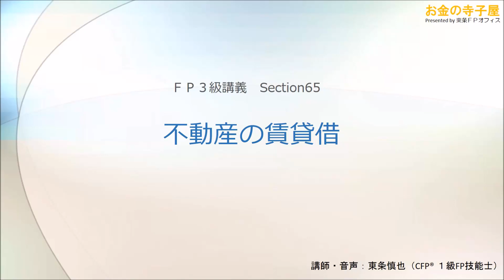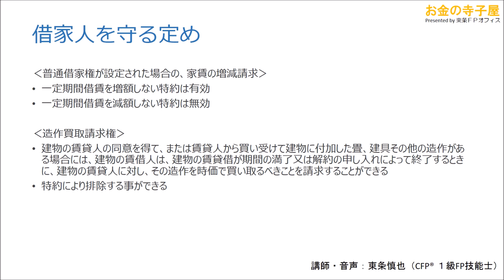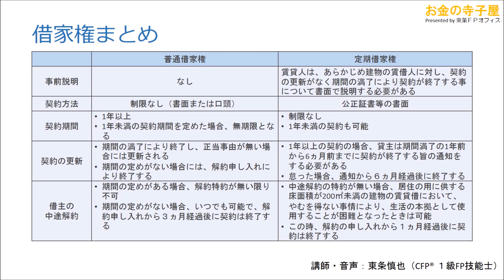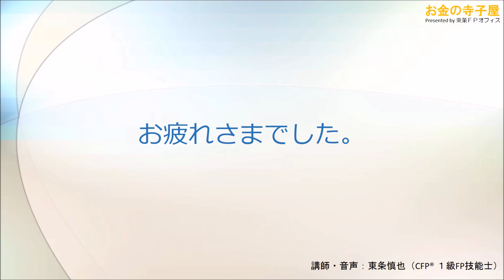【動画講義ＦＰ３級】65－不動産の賃貸借